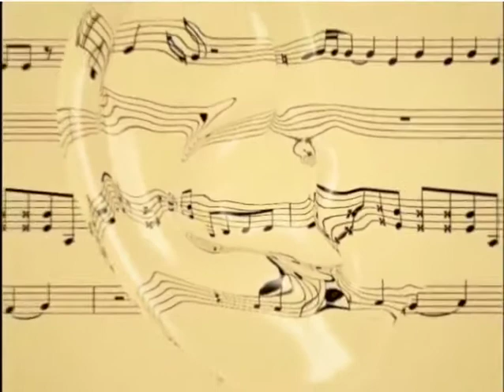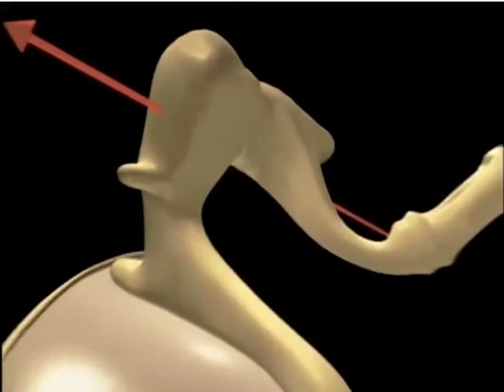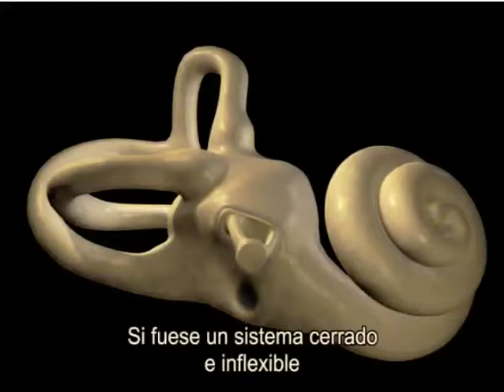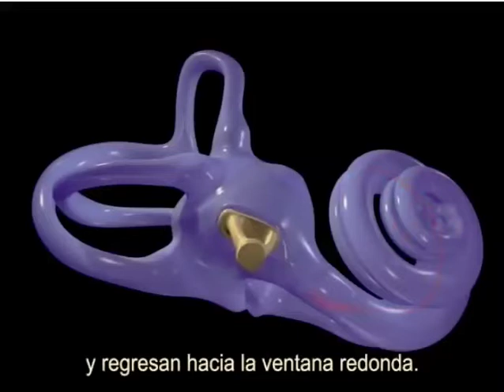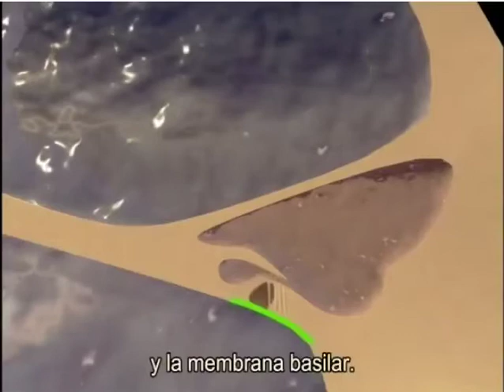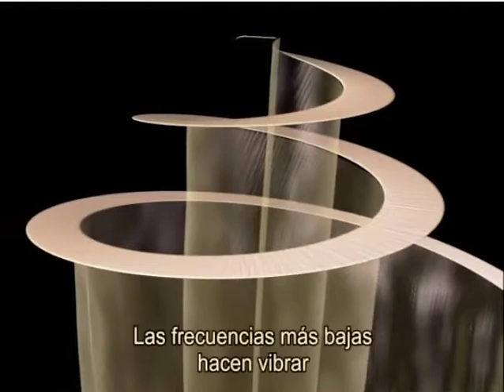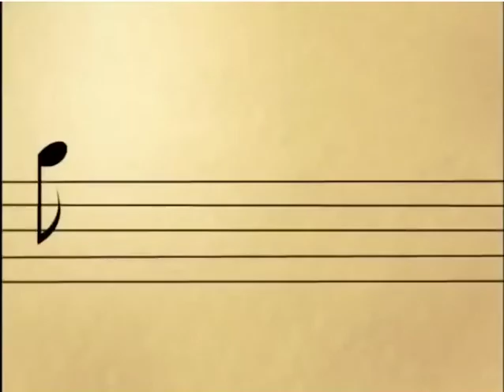La Audición Humana